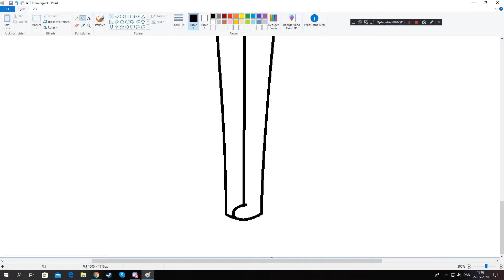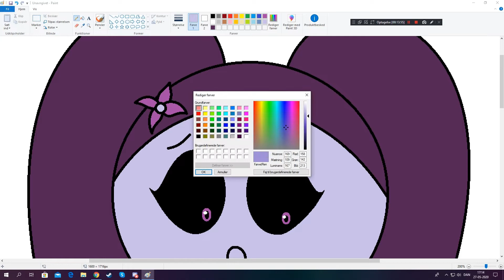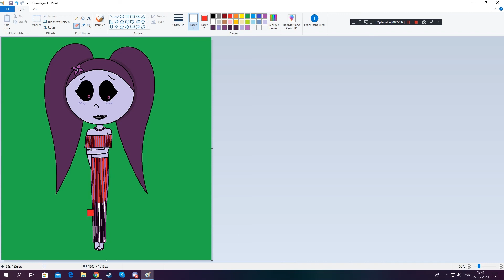Draweekend - Xuzys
I've drawn her tons of times before, but i realized i've never drawn just her, like without anyone else or anything, so i thought it would be great to have a drawing of just her by herself ♥